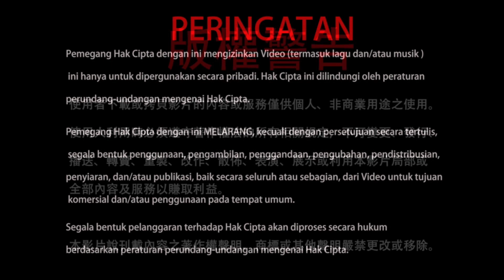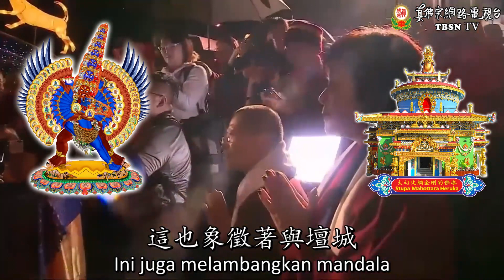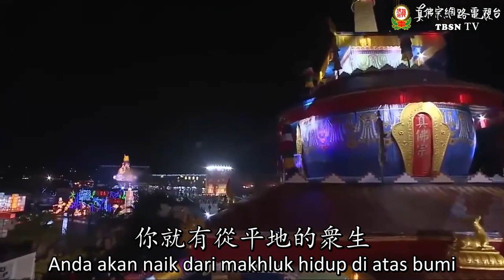20-02-2018 Makna Mandala Mahottara Heruka「大幻化網金剛」壇城的意義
Festival Lentera (Cap Go Meh) merupakan salah satu perayaan tradisional Taiwan yang diselenggarakan pemerintah pusat bertempat di kota atau kabupaten yang berbeda, disertai kegiatan di masing-masing tempat. Festival Lentera yang diadakan pada musim semi tahun 2018 di Kabupaten Nantou, Taiwan berbeda dengan tahun-tahun sebelumnya. Sebab Mandala Mahottara berdiri tegak di gerbang utama lapangan tempat Festival Lentera berlangsung. Tahukah Anda makna dari Mandala Mahottara Heruka? Mari kita saksikan selengkapnya di dalam cuplikan video ini.

Caotun Nantou Taiwan